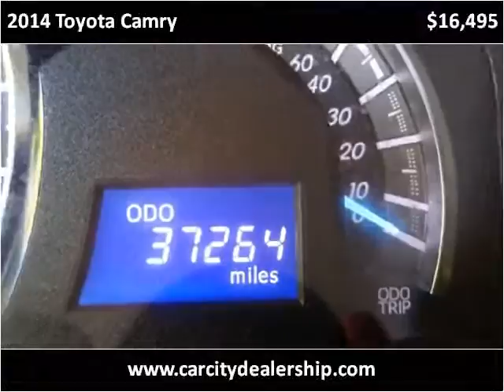2014 Toyota Camry Used Cars Salt Lake City UT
This 2014 Toyota Camry is available from Car City.